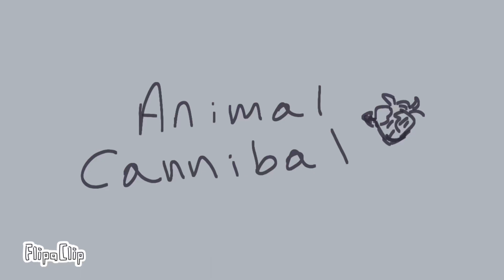Animal Cannibalism || YHS animation